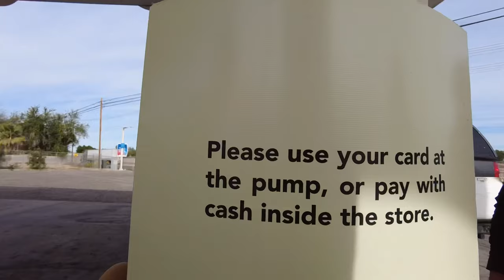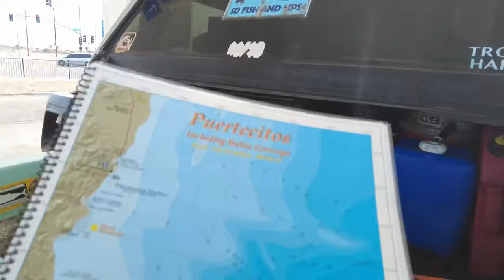Solo Skiff Fishing Baja California Norte Golden Reef For Yellowtail & Cabrilla Spring 2023 Movie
Trying something new by combining all my YouTube videos from my Solo Skiff Fishing adventures trip to Baja California Norte Golden Reef in the Spring of 2023.   I rode in my Solo Skiff 22 miles from the beach camping in La Poma (just north of Gonzaga Bay) to the Golden Reef where I fished for yellowtail with the support of the legendary captain Juan Cook.  I caught a nice yellowtail on a Candy Bar Yoyo in addition to a variety of other fish including Cabrilla, trigger fish, and even a frog fish.  I love Baja and can't wait to get back down there again.  Life is good.  Thanks for following along, all the love and support.

SOLO SKIFF GEAR:
3 Gallon portable marine gas tank